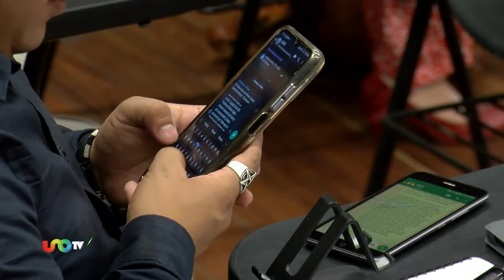Cibermareo, un efecto del uso de pantallas que no debes minimizar y que puedes controlar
Si de repente sientes náuseas y el dolor de cabeza es recurrente, puede tratarse de cibermareo, una afectación provocada por el uso excesivo de pantallas y que puedes controlar con algo de disciplina y algunas sencillas acciones...